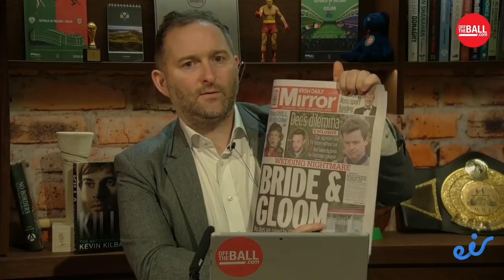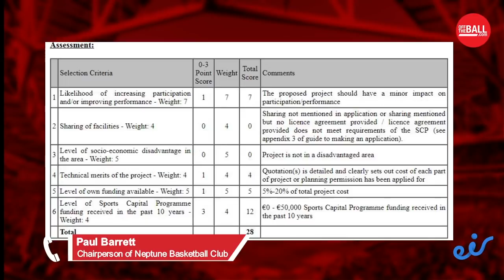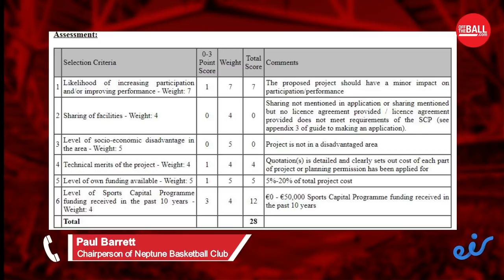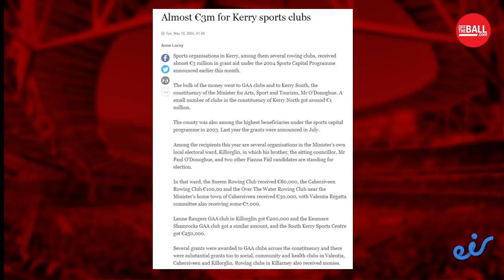The Sports Capital Programme special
Ger and Eoin were joined on the phone by Paul Barrett, Chairperson of Neptune Basketball Club(Cork), and Alan Proctor, Secretary of Castle Villa AFC(Kildare) to discuss their experiences with the Sports Capital Programme, the scheme that saw private school Wesley College afforded €150,000 for a hockey pitch.